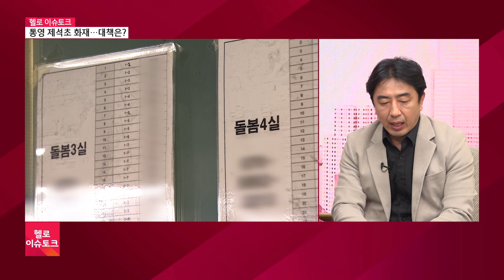통영 제석초 화재…잃어버린 학교 대책은?ㅣ#헬로이슈토크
경남 지역의 이슈를 집중 분석하는 시간 헬로 이슈토크입니다.
지어진 지 10년도 채 되지 않은 통영의 한 초등학교에서 일 순간 화마에 휩싸이는 대형 화재 사고가 발생했습니다.
현재 상황이 어떤지, 건축물 복구와 함께 현장에 있었던 교사와 학생에 대한 지원은 어떻게 이루어져야 할지 전문가 두 분과 함께 심도 있는 이야기 나눠보겠습니다.
경남도 공공건축가 유진상 창원대 건축학부 교수, 아동심리치료전문가 권태우 부산과학기술대학교 사회복지상담과 교수 나오셨습니다.